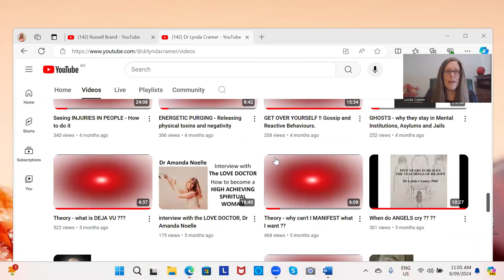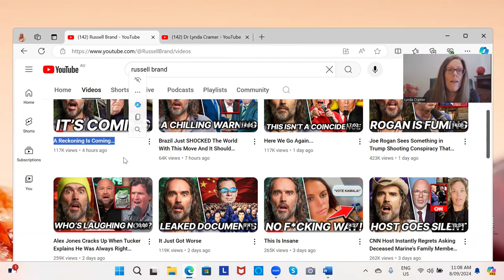PLANDEMIC CREW ARE FALLING APART !! PROPHECY CAME TRUE !!